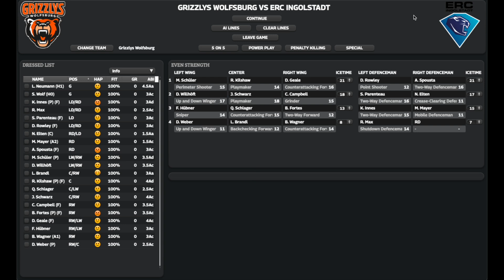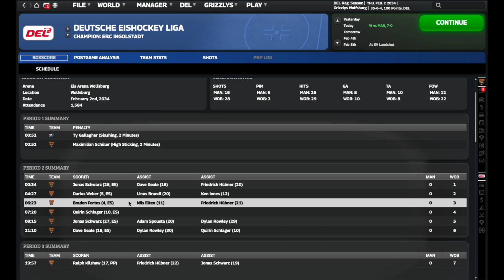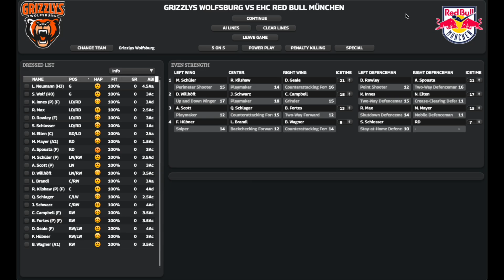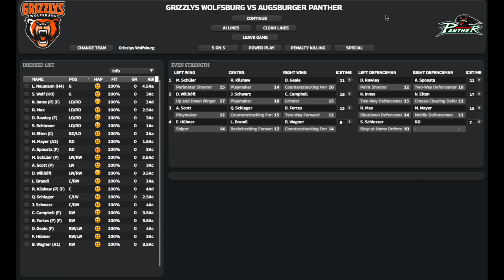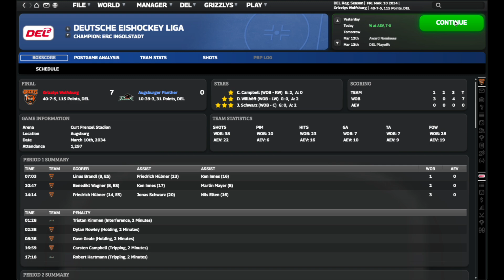BATTLE FOR FIRST! FHM 10 Road to the Stanley Cup S11, EP5.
Born in Jamaica to a Canadian father from Sunnyvale Trailer Park, and a Jamaican Mother, Barry McCockiner is an up and coming name in the hockey world who's growing every season as he now has a decade of experience in management. Including an ALIH Championship in his second season in Japan.

After two seasons with the ECHL's Toledo Walleye, Barry shocked ownership as he handed in his resignation after his contract extension was triggered only weeks earlier, and he headed off on a plane to Japan where he took over the Nikko Icebucks and lead them to an ALIH finals appearance and a championship the following season! He then spent 3 seasons with the WHL's Vancouver Giants with minimal results and having faced barrages of hate from his fans for the vast majority of his tenure. After a 2-month job search, he landed the Wolfsburg Grizzlys job in the DEL. He's now heading into his third season in the German top flight.

The 2033-34 regular season is nearly done. We are the favourites to win it all according to the German media once again, and we look the part on paper after making a lot of high-upside signings. Ingolstadt looks to be tough competition on the way there as they are white hot. How do we perform in our final 13 games? Watch to find out!

Want to watch the whole series back from the very beginning? Check out this playlist with all of the episodes!